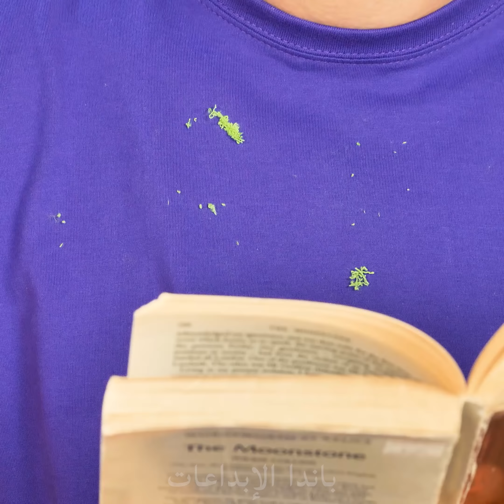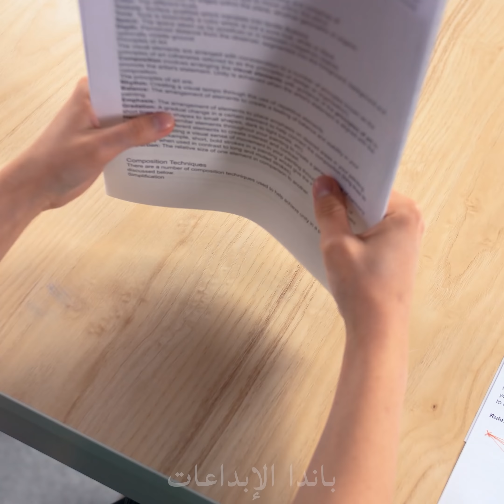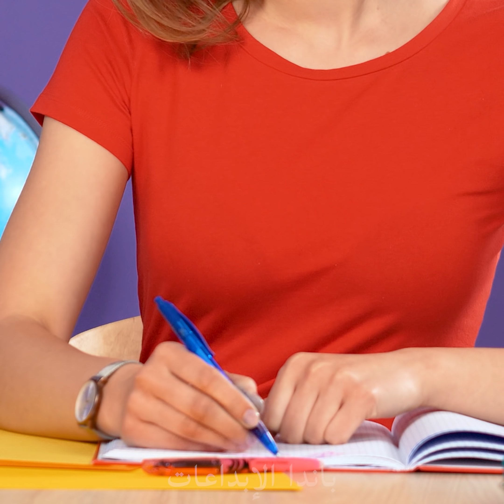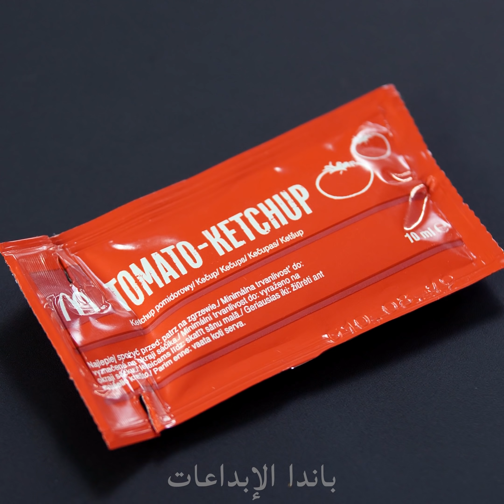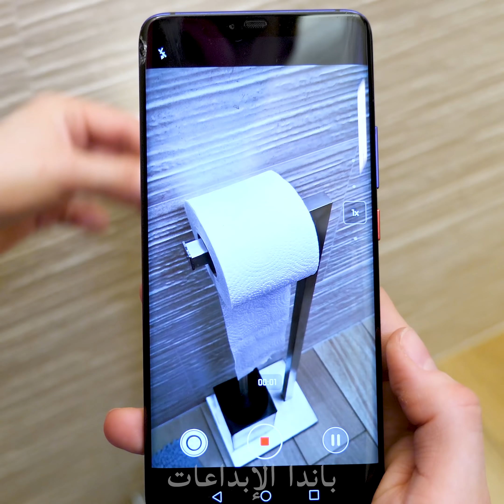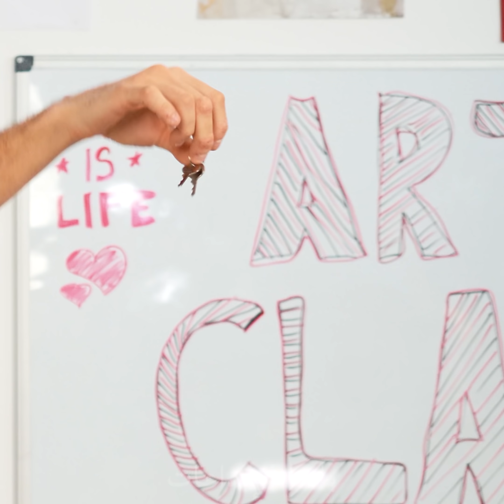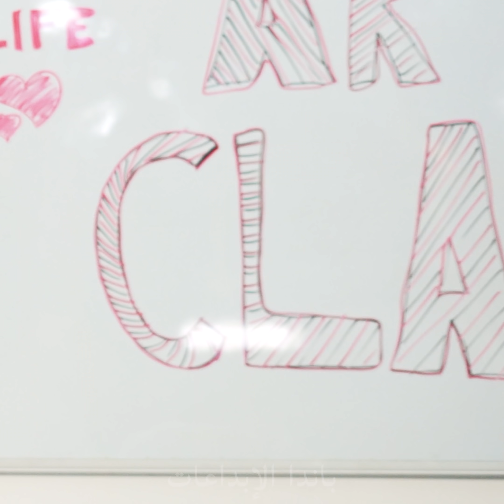FUNNY DIY SCHOOL PRANKS | مفاجأة ! خدع مدرسية مدهشة وقفص الزوجين ! أفكار العودة الى المدرسة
!هل انت مستعد لهذا الانتقام اللذيذ لقد حان الوقت ليشهد أصدقاؤك غضبك الوقح

!تعلم كيفية استبدال مفأجاة البيض الحقيقي وجعلها وجبة أفطار كبيرة للأخرين

وأنفجار بالون الحبر علي وجه صديقك وأكثر من ذلك بكثير
!مقالي مضحكة ها نحن نبدأ